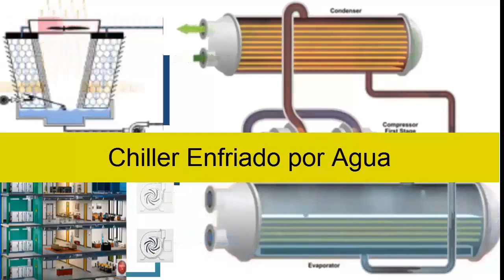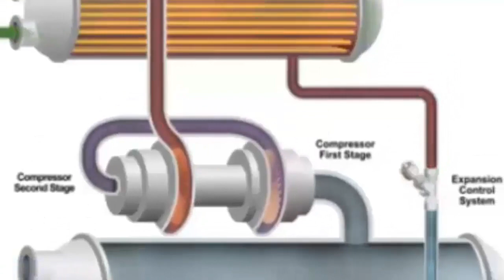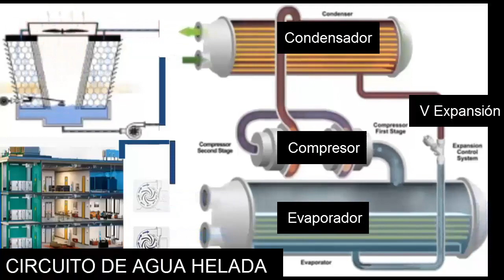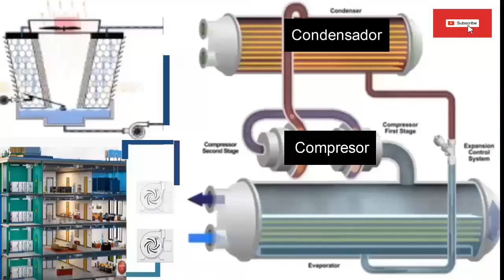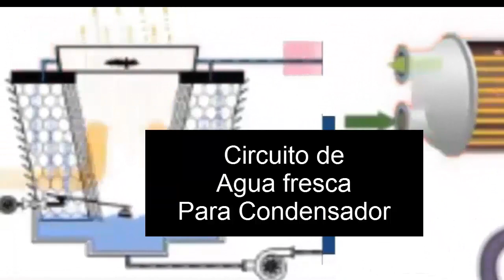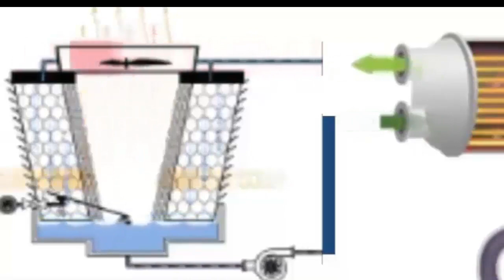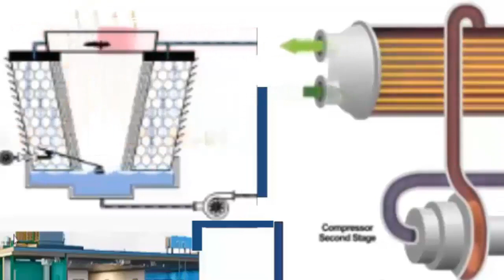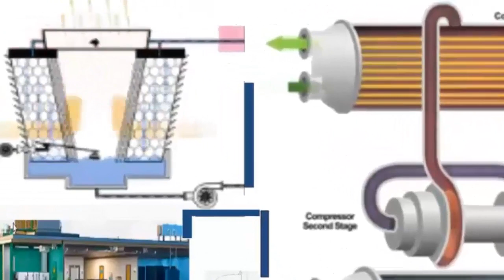¿Que es chiller y como funciona la planta de agua en aire acondicionado con torre de enfriamiento?